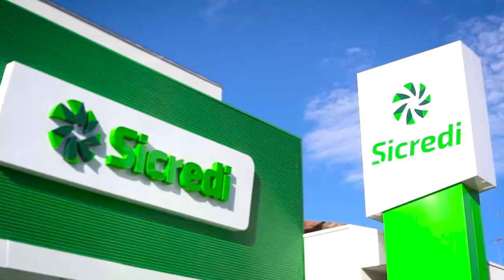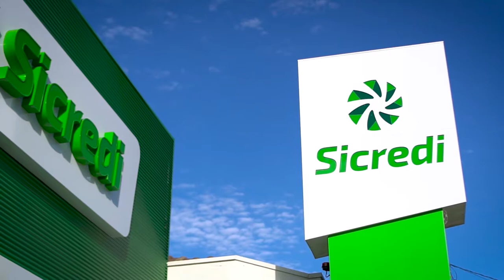Inauguração Sicredi em Monte Santo de Minas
Inauguração de mais uma agência do Sicredi em Minas Gerais!
Dessa vez, foi a cidade de Monte Santo de Minas que ganhou esse presente!
Nós, da Trajeto Comunicação, temos o orgulho em fazer parte desse projeto!
Acesse nosso site e conheça a Trajeto Comunicação!